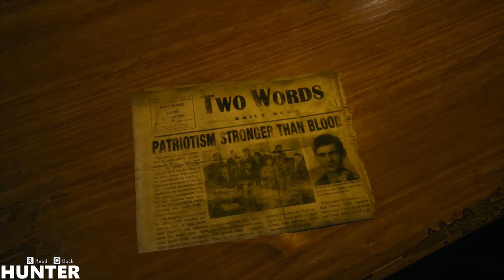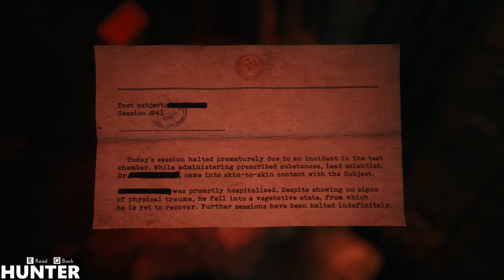The Medium - Gameplay Walkthrough Part 8 [HD 1080P60FPS]